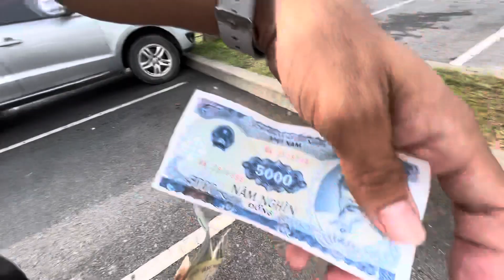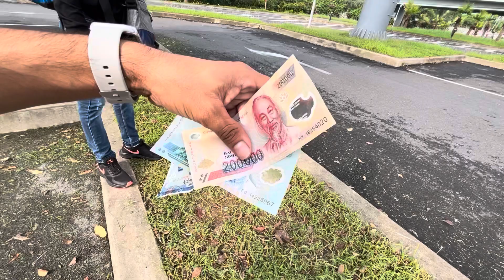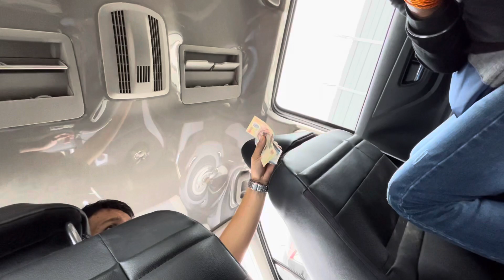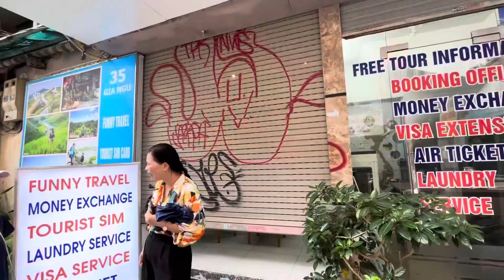My First Time in VIETNAM ( Hanoi 🇻🇳 ) I Can't Believe | इस देश मे आते ही लडाई हुई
EPISODE:2

My First Time in The VIETNAM ( Hanoi 🇻🇳 ) I Can't Believe | इस देश मे आते ही लडाई हुई

first impression of Vietnam
my First Time in Vietnam
hanoi
hanoi vietnam
hanoi vlog
things to do in hanoi
hanoi train street
hanoi food
hanoi street food
Hanoi travel guide
hanoi 2023
hanoi old quarter
hanoi travel tips
hanoi city
hanoi tour
hanoi life
what to do in hanoi
train street hanoi
travel hanoi
hanoi vietnam travel
explore hanoi
hanoi nightlife
hanoi travel vlog
hanoi vietnam vlog
things to see in hanoi
hanoi cafe

vietnam vlog
vietnam
vietnam travel vlog
travel vlog
Vietnam travel
vietnam food
vietnam vlog 2023
vietnam street food
vietnam travel guide
vietnam food vlog
hanoi vietnam
backpacking vietnam vlog
vietnam travel vlog 2022
vietnam 2023
vietnam tour
travel vietnam
travel to vietnam
what to do in vietnam
vietnam travel tips
hanoi vlog
daily vlog
how to travel vietnam
traveling to vietnam
saigon vlog